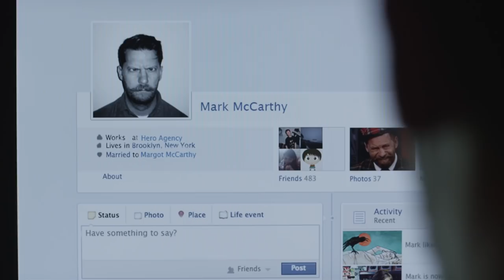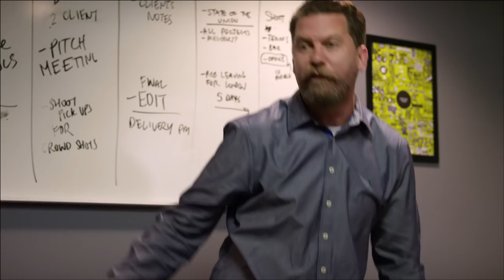How To Be A Man Trailer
How To Be A Man will be playing at the first-ever NEXT WEEKEND film festival hosted by the Sundance Institute. The festival will take place from August 8-11 at Sundance Sunset Cinema and other venues in LA.

After finding a lump in his man-boob and fearing certain death, Mark (Gavin McInnes), a former comedian, hires the services of Bryan (Liam Aiken), a young, impressionable cameraman, to document important video lessons for Mark's unborn son.  With the help of Bryan, Mark gives his own comical, and often crude interpretation of what it truly means to be a man—like how to fight a bully, how to drink, and how to pick up women. When he almost loses everything important to him, Mark realizes that he is the one with the most to learn.

For more funny videos connect with Madatoms!